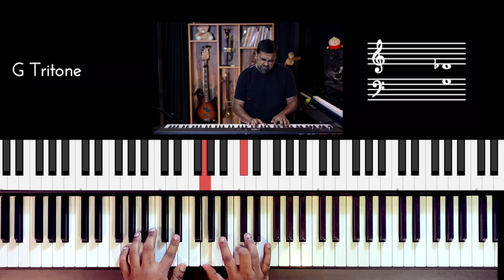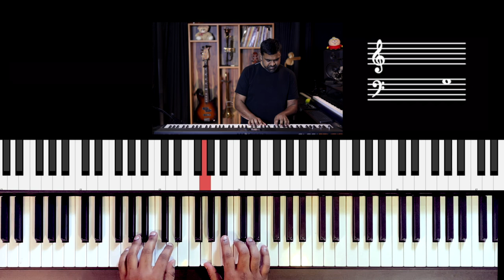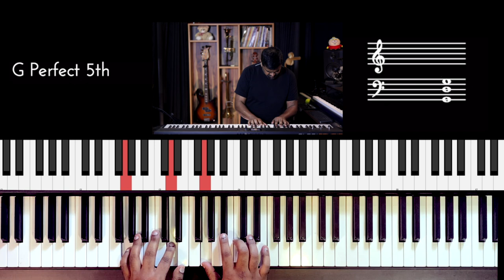Riff #2421 - Jason Zac